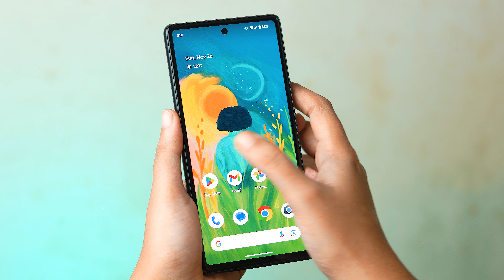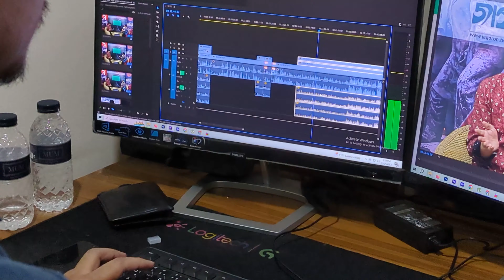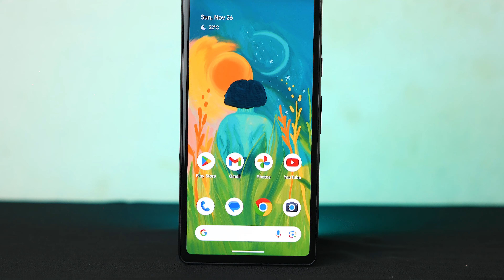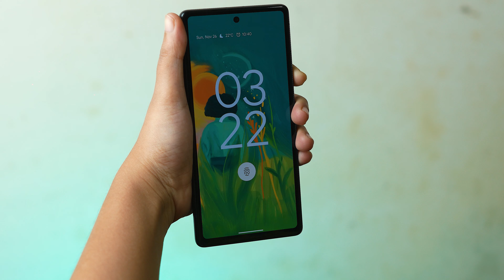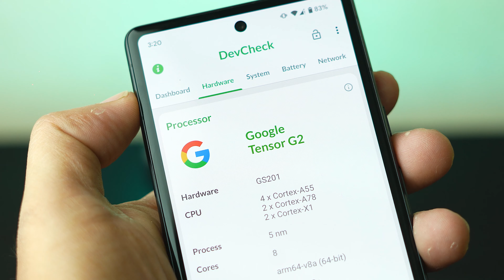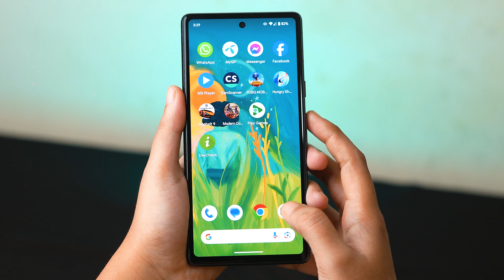Pixel 7A: ৪০ হাজারের কমে! কিন্তু কেমন হবে? Google Pixel 7A Review in Bangla I TechTalk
MK Mobile Point
Address: Shop No #42, Khilgaon Taltola Paka Masjid Market Complex, Dhaka